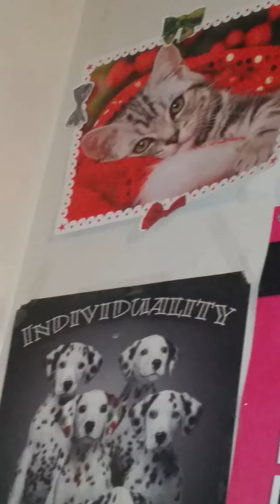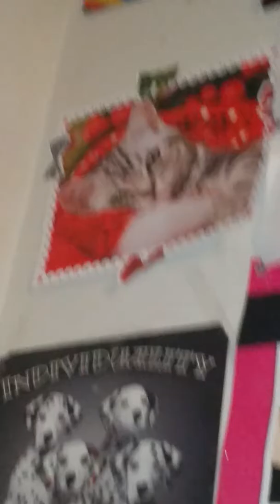Pikachu wants to play but everybody's busy.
Nobody will play with Pikachu..